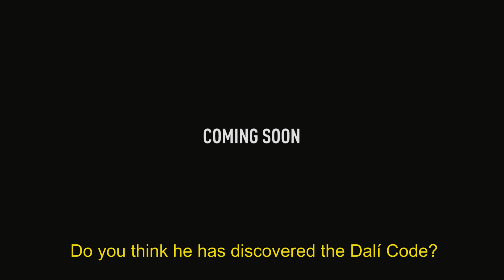The Key to Dalí - English Trailer